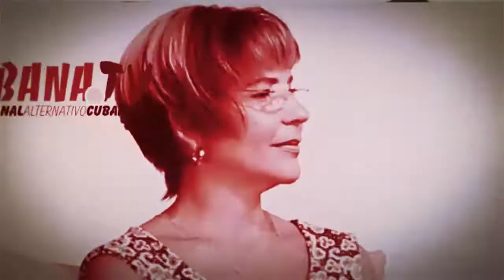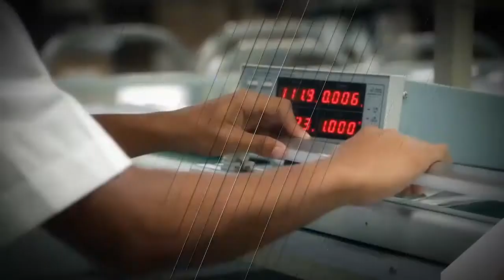MiHabanaTV, el Show de la FarándulaTemp2. Cap. 2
En este capitulo tenemos entrevistas exclusivas con Chacal, Lenier Waño (ex intregrante de Qva Libre con su nuevo proyecto junto a Ultrasonic y Reinier Mariño), Wildey, Carpe Diem, Melany Cap y otros de tus artistas preferidos. Noticias y comentarios de lo mas reciente acontecido con tus artistas favoritos como Yomil y el Dany,  Nayer, Chocolate, Osmani Garcia y Gente de Zona, entre otros.